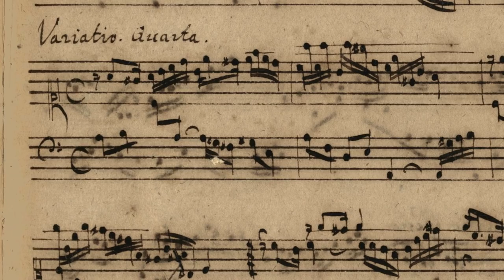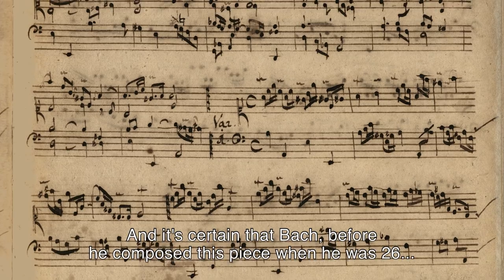Mortensen on Bach Aria Variata BWV 989 | Netherlands Bach Society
"Up goes the tempo. We play ever quicker figurations." Harpsichordist Lars Ulrik Mortensen talks about the 'Aria variata alla maniera italiana', which he performed for All of Bach. He guides us through all the variations that we encounter in this piece.

Recorded for the project All of Bach on October 14th 2017 at the Bartolotti House, Amsterdam.

Lars Ulrik Mortensen, harpsichordist
Harpsichord: Geert Karman after J.H. Gräbner, 1774